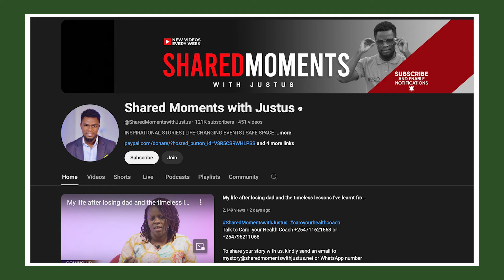Episode 53: Justus of "Shared Moments with Just" on how to build an audience on Youtube